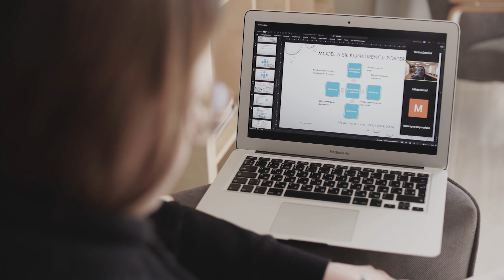¿VIVIR es SUFRIR? El pesimismo de Arthur Schopenhauer | Filosofía desde cero